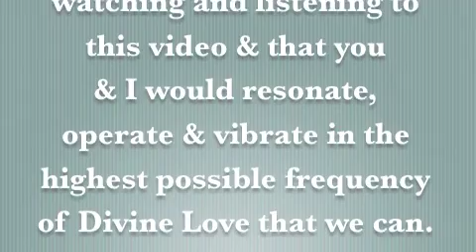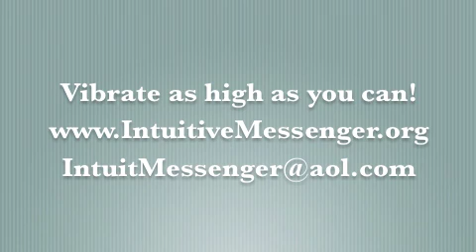The Intuitive Messenger Channel 8.5.2013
Ace of Swords
Lots of new beginnings today. Release those who have crossed over.

Thanks Mitchell